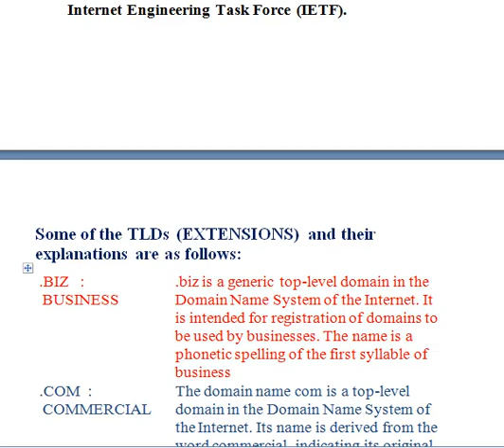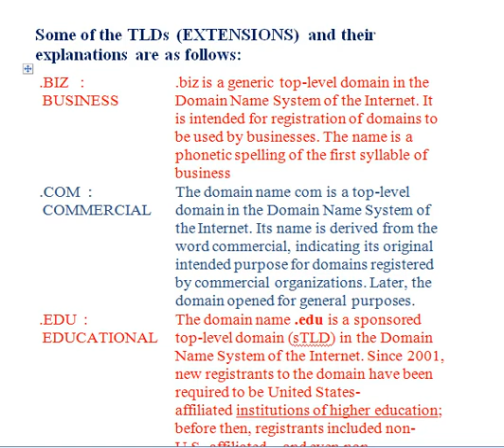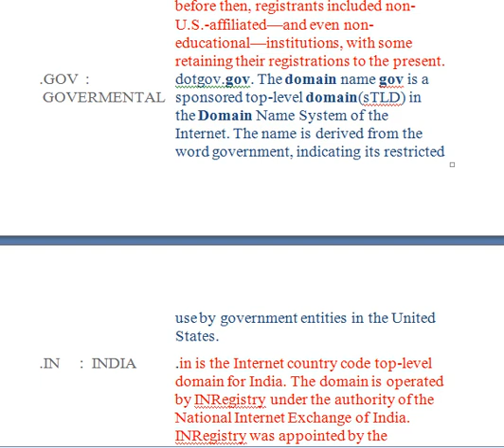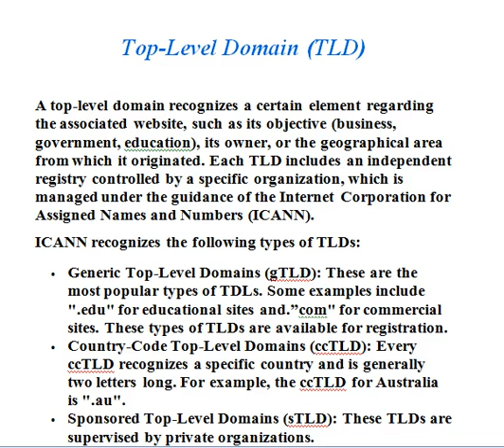Top-Level Domain (TLD) and Extensions Details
This list of Internet top-level domain (TLD) extensions contains top-level domains, which are those domains in the DNS root zone of the Domain Name System of the Internet.